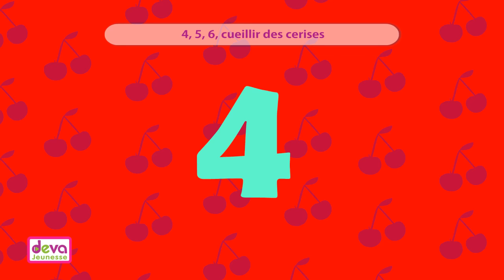1,2,3 Nous irons au bois (paroles illustrées) ⒹⒺⓋⒶ Comptine bébé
1 2 3 nous irons au bois comptine pour enfant : apprendre les premiers chiffres, utiliser un jeu de doigts, mémoriser la comptine avec les paroles de la vidéo

*Paroles 1, 2, 3, nous irons au bois*
1, 2, 3, nous irons au bois
4, 5, 6, cueillir des cerises
7, 8, 9, dans mon panier neuf
10, 11, 12, elles seront toutes rouges